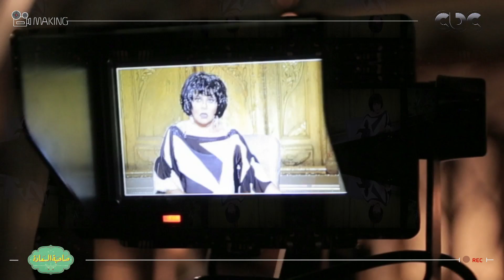حلويات سكر زيادة ... انتظروا حلقتي حلويات غربية وحلويات شرقية الإثنين والثلاثاء مع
"حلويات سكر زيادة ... انتظروا حلقتي حلويات غربية و حلويات شرقية الإثنين والثلاثاء مع صاحبة_السعادة 11 PM على CBC Egypt